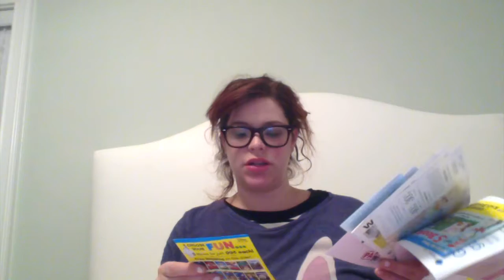Destination Maternity Haul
Samanatha Mason Rininger @SamanthaMason
Stephanie Pressman @StephPressman
Xander Jeanneret @Xanderrific
Anastasia Washington @Anastasiaw
Bonnie Gordon @BonnieBellG
Meli Lovio Sanchez @SoMelificent